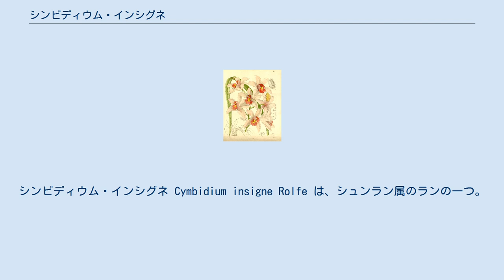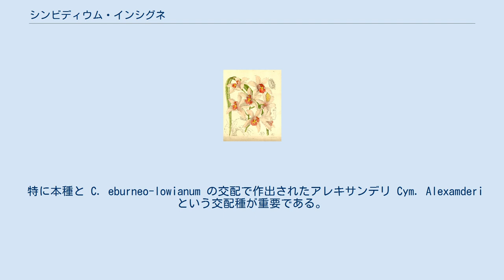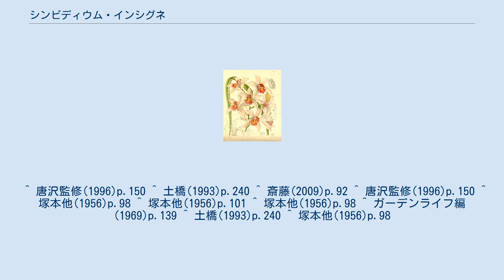シンビディウム・インシグネ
シンビディウム・インシグネ Cymbidium insigne Rolfe は、シュンラン属のランの一つ。
白からピンクの大輪花を付ける。
洋ランのシンビディウムにおける重要な交配親である。
 東南アジアの高地に生育する地上性のランである。
花茎は1mにもなり、弓なりに伸び、径10cmにもなる白からピンクの花を多数つける。
 この種自身も美しいが、むしろ洋ランにおけるシンビディウムの重要な交配親であり、この種を元に、多くの交配品種が作られ、この類の品種改良に大きく貢献たことで知られる。
偽鱗茎は卵形で長さ5-8cm、6-8枚の葉をつける。
葉は長さ約80cmで線形。
 花期は冬から春。
花茎は直立して長さは1mになり、先端部はアーチ状にしなる。
8-20輪の花をやや密につける。
花は径が8cmから10cmにもなる。
萼片と花弁は白、時に淡い桃色。
芯弁は白で中央に黄色がのり、全体に赤紫色の筋状班や細かな斑点を生じる。
 ベトナム、タイ、中国の海南島に分布する。
標高1000m-1700mの冷涼な山地で、低木林の林床に地生する。
シャクナゲなどの低木に混成する。
1904年にサンダーによって紹介された。
大輪咲きの美麗種として知られる。
 本種そのものも栽培されるが、この種は特に交配親として重要で、塚本他(1956)では『原種の中でも、最も優れた素質を持っているが故に（中略）交配に一番多く』用いられていること、当時の優良種の大半は本種の血を引くと言えるとしている。
 特に本種と C. eburneo-lowianum の交配で作出されたアレキサンデリ Cym. Alexamderi という交配種が重要である。
これは1911年に登録されたもので、『（この時期に）世界でもっとも有名なもの』、『シンビデュームの改良に最も大きい貢献をしたもの』、『交配親として現在のシンビ改良の基となった有名品種』との評がある。
この品種を交配親として更に多くの品種が作られた。
本種はそれ以外にも多くの品種の親として使われ、『本種を除いては今日のシンビデュームの発達は考えられない』とさえ言われる。
 ^ 唐沢監修(1996)p.150 ^ 土橋(1993)p.240 ^ 斎藤(2009)p.92 ^ 唐沢監修(1996)p.150 ^ 塚本他(1956)p.98 ^ 塚本他(1956)p.101 ^ 塚本他(1956)p.98 ^ ガーデンライフ編(1969)p.139 ^ 土橋(1993)p.240 ^ 塚本他(1956)p.98